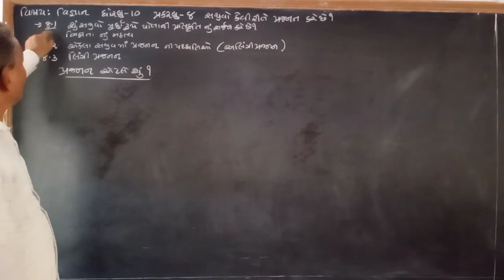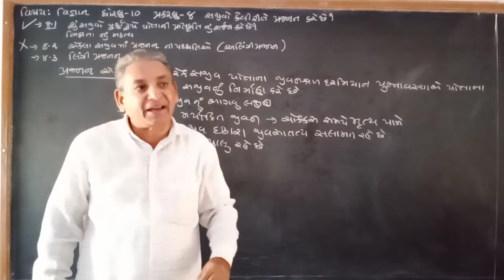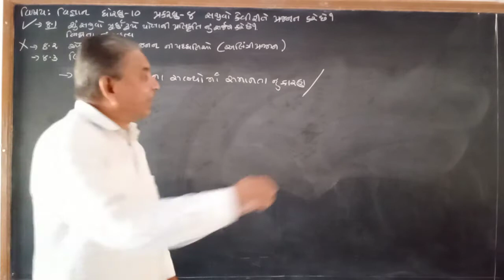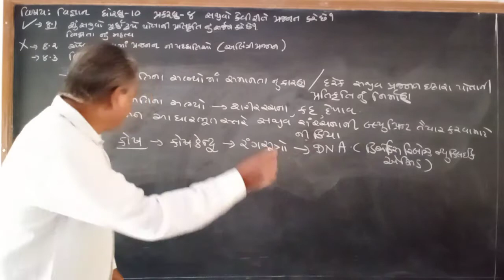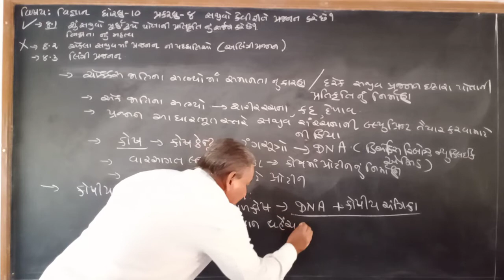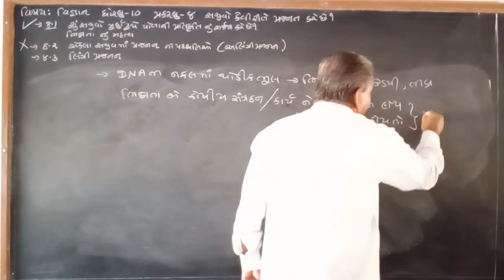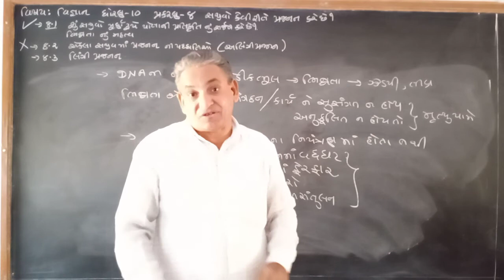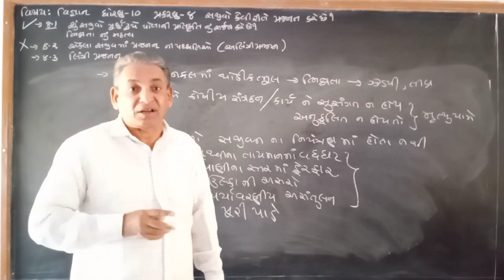વિષય:વિજ્ઞાન ધોરણ:૧૦ પ્રકરણ:૮ સજીવો કેવી રીતે પ્રજનન કરે છે? તાસ:૧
Sanskar E class